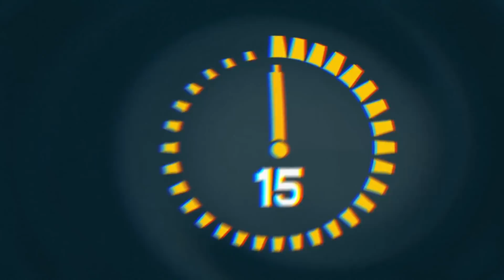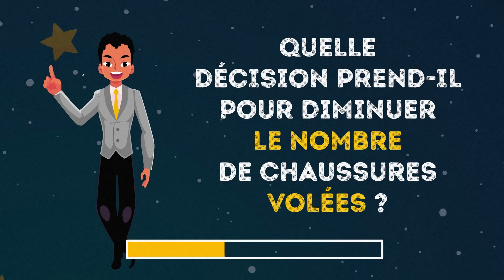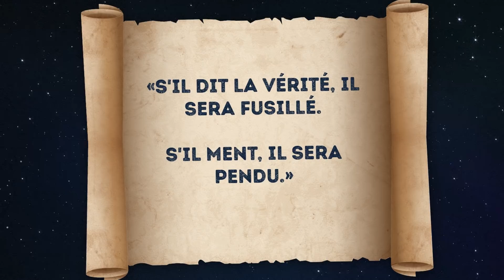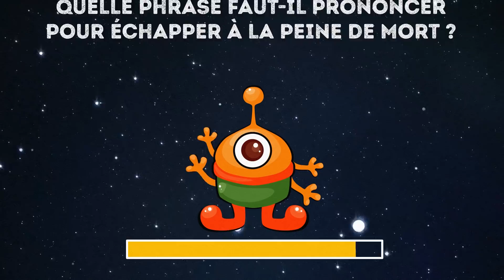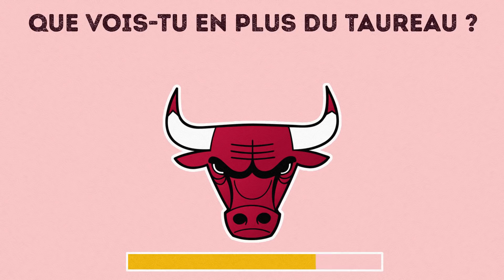7 Énigmes Astucieuses Pour Tester Ton Intelligence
Voici 7 énigmes de logique où chacune est plus difficile que la précédente. Ce genre de devinettes est le meilleur moyen de développer tes capacités logiques et d'améliorer ton intelligence.